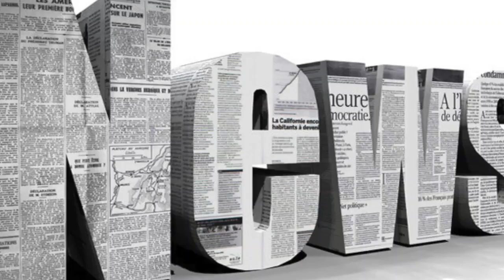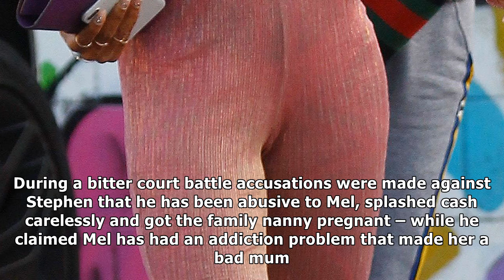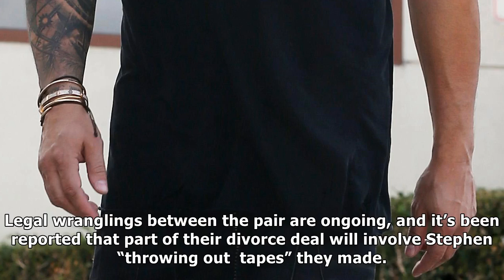Mel b cuts off tattoo tribute to ex-husband stephen belafonte leaving her with 13 stitches and a sc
Mel b cuts off tattoo tribute to ex-husband stephen belafonte leaving her with 13 stitches and a scar| Daily News TV
MEL B has sensationally undergone a dramatic surgery to have a sevenyearold tattoo, dedicated to exhusband Stephen Belafonte, cut off her body. The fo...